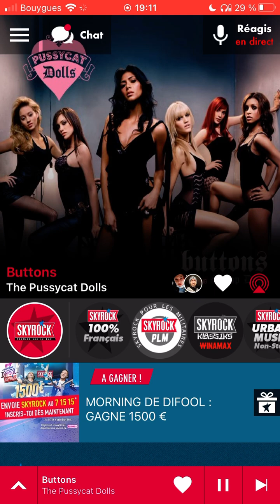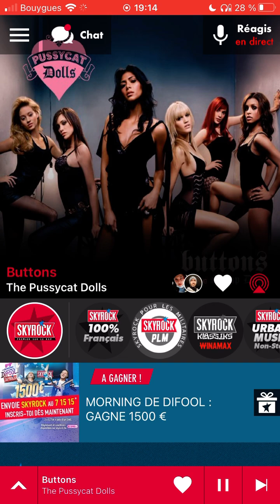The pussycat dolls Bottoms radio edit Skyrock